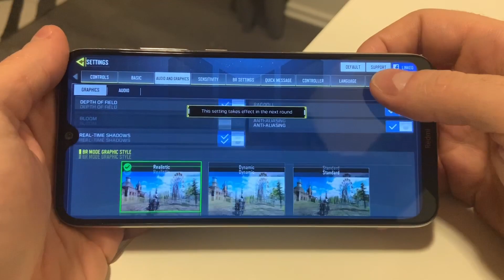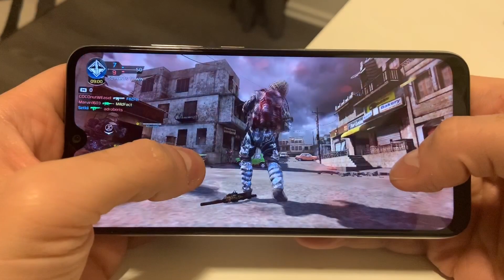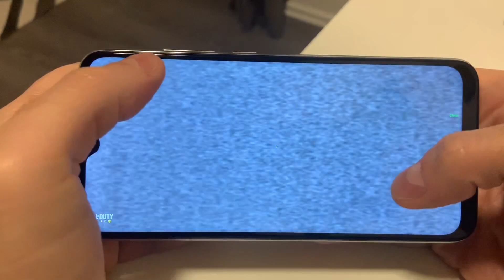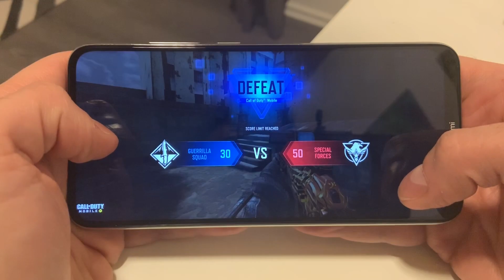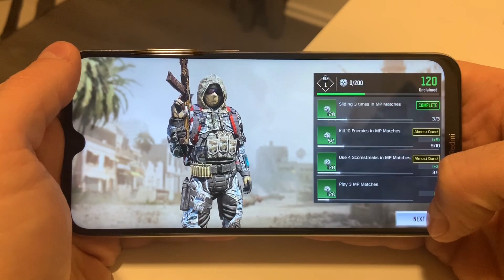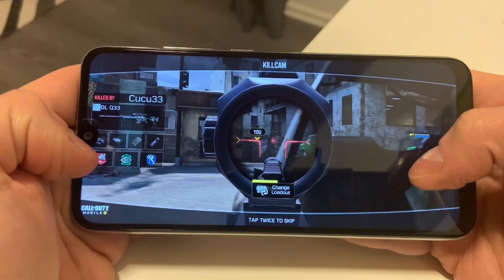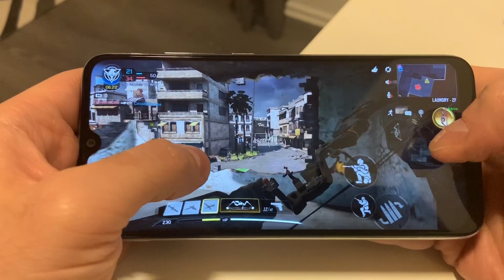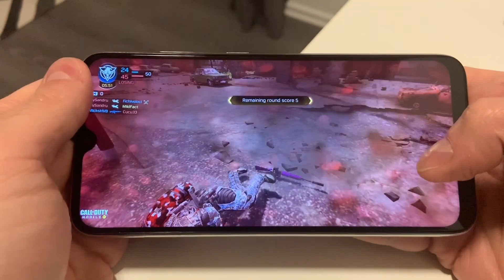CALL OF DUTY MOBILE Xiaomi Redmi Note 8 | 60 FPS